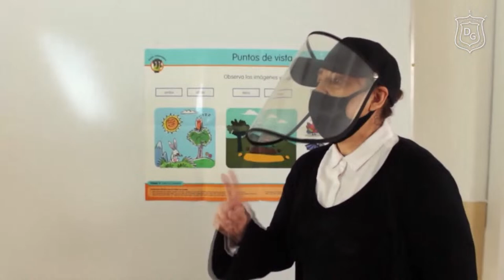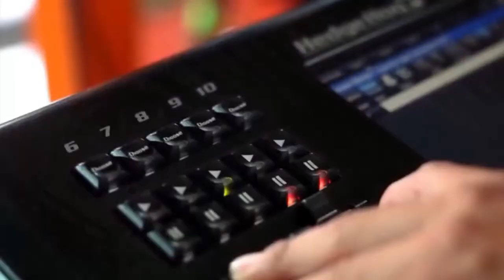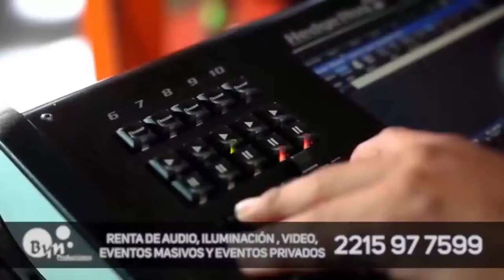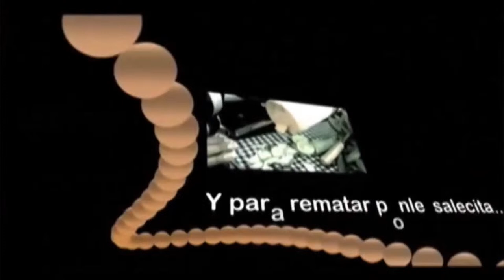NDER INTERNACIONAL, EL MUÑEKO DE LA CUMBIA, GRUPO BLANCO Y NEGRO - TV SHOW BLANCO Y NEGRO #194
Tendremos como invitados a @NDER.Internacional, también a @ElMuñekodelaCumbia y a @grupoblancoynegro - TV SHOW BLANCO Y NEGRO EN VIVO #194